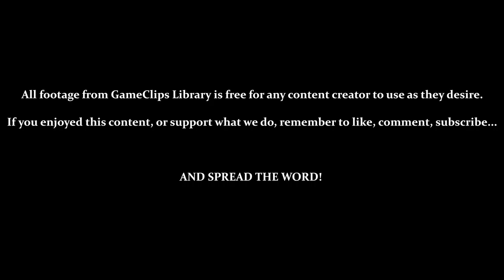Catacombs — Panzer Paladin (Steam) — GameClips Library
This Clip's Contents:
- Final Stage (Part 5) — Catacombs (Classic / Hard)

Miscellaneous Content:
- 1:45 / 2:55 / 3:34 / 13:45 / 15:20 / 16:50 — Hidden Weapons
- 4:05 — SPELL: Beam
- 6:40 — Hidden Room / 1-Up
- 8:13 — MINI-BOSS (Horseman)
- 9:22  to 12:24 — GRIT Disabled / Stuck as Flame (and Dying...)
- 16:03 — After-Hit Invincibility Protects from Spikes (Twice)